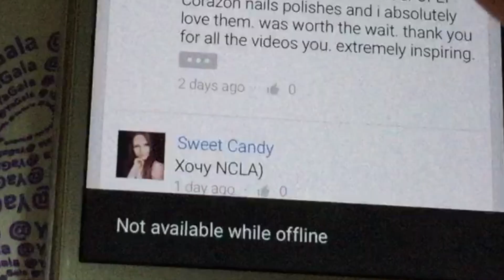Toe nail art / Педикюр (дизайн)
Hello!

Привет!

Спасибо !